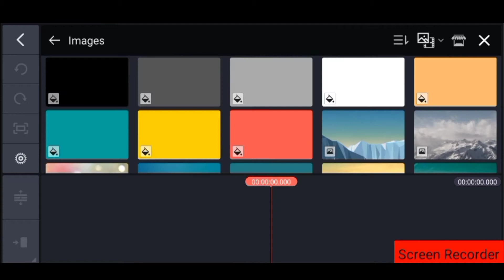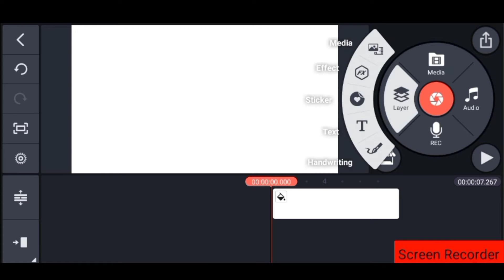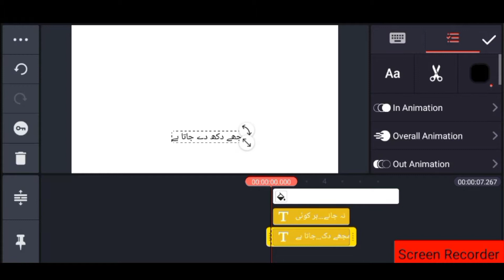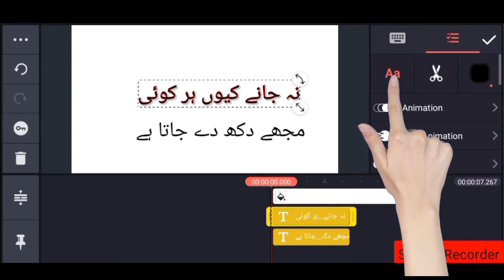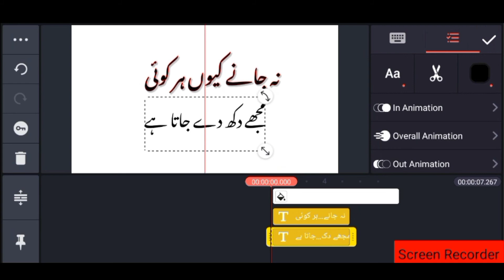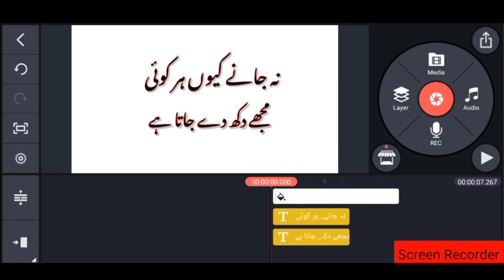How to add urdu fonts in KineMaster. how to install any fonts in KineMaster. KineMaster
hi friends is video Mai apko batonga ki KineMaster Mai urdo fonts ko kise add kia jata hai.
awr es ko ks tra good looking banaya jata hai.
yahi nhi apko Hindi poshto jo b fonts chahiy ap install krskty hai es kily es video ko fora daeki. 🌹
app ________kinemaster
video topic___how to add urdu fonts in KineMaster.

music license
Music in this video
Song
Mortals
Artist
AEI (on behalf of NCS); UNIAO BRASILEIRA DE EDITORAS DE MUSICA - UBEM, LatinAutor, LatinAutorPerf, Warner Chappell, Featherstone Music (publishing), LatinAutor - Warner Chappell, and 5 Music Rights Societies